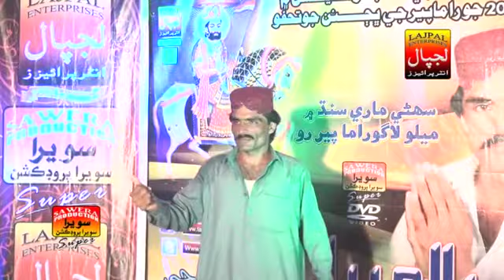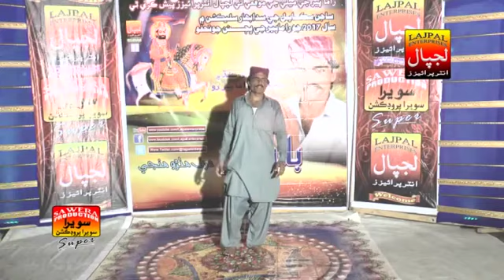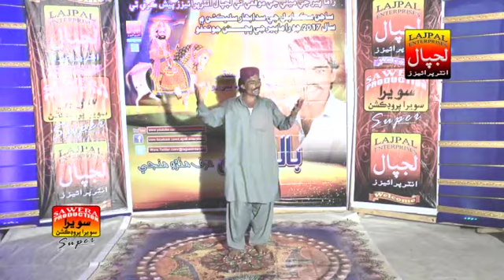Mithrro Manji | Sacha Hindorra Ran Pir | Ramapir Bhajan | LAJPAL ENTERPRISE